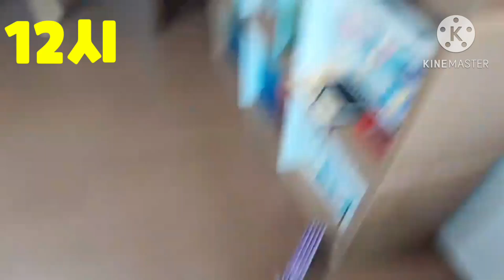집에서 상상 캠프하기! - 하임즈토이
"와! 연어다!" 재미있는 상상 캠핑영상입니다.